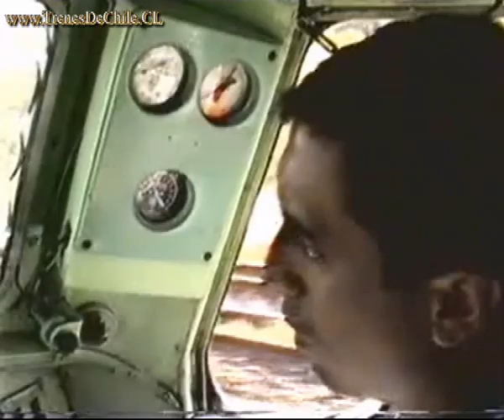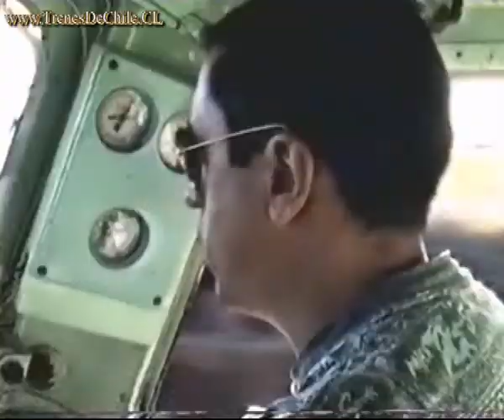Parte 4 - Viaje en locomotora de Rápido 1029 - Año 1997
- Viaje desde Santiago hasta Talca en el verano de 1997 a bordo de la locomotora E-3002 del antiguo tren número 1029 "Rápido de los Lagos" del recorrido Santiago Puerto Varas.

El verano de 1997 marcó el fin del servicio de pasajeros desde Santiago a Puerto Varas y actualmente ya no existen este tipo de trenes de largo recorrido.